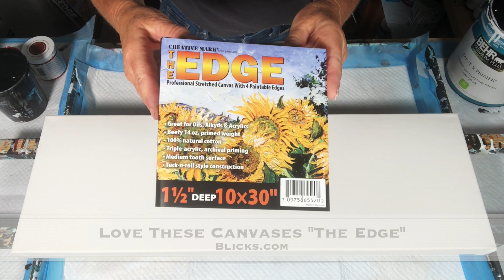Getting My Red On! Acrylic Swipe, Acrylic Pour Painting, Abstract Art, Art Tutorials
COZ Creations demonstrations and techniques used  in this video include:

Base Coat
 Satin Enamel House Paint
Artist Loft Black

Pour Colors
DecoArt Satin Enamel Ruby
Artist Loft Black

One Part Paint
One Part Liquitex Pouring Medium
Half Part Gac 800
Half Part Floetrol
Half Part Floetrol

"The Things You Do" by Wildson